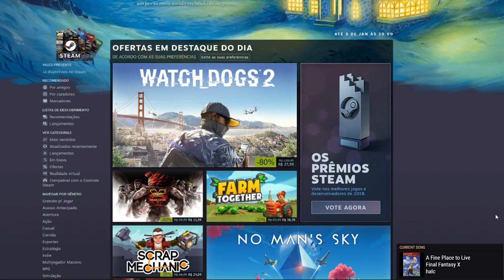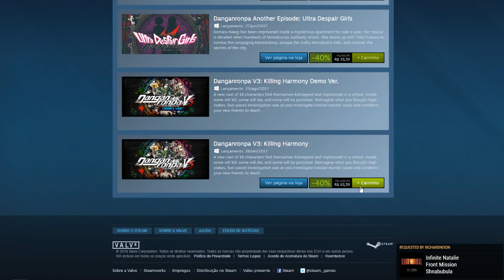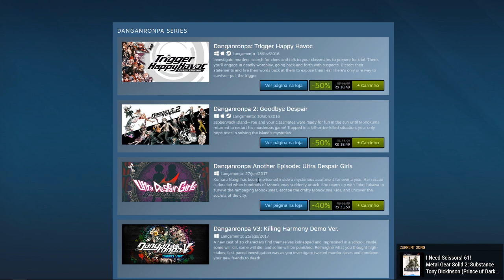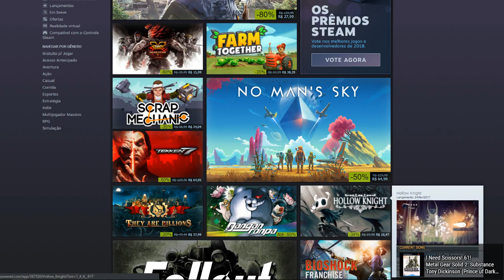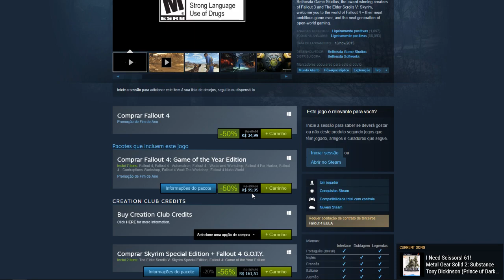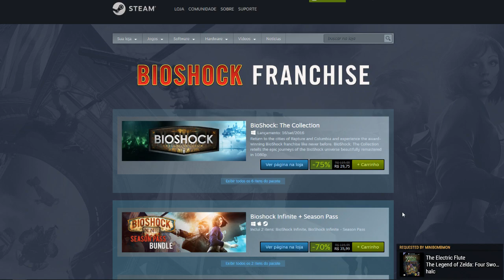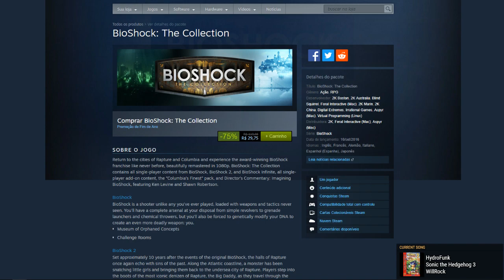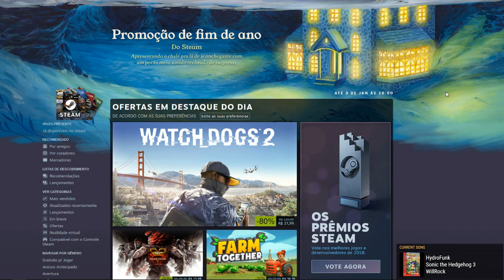Ofertas de Fim de Ano 2018 - Dia 31/12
Quer conferir ofertas anteriores?